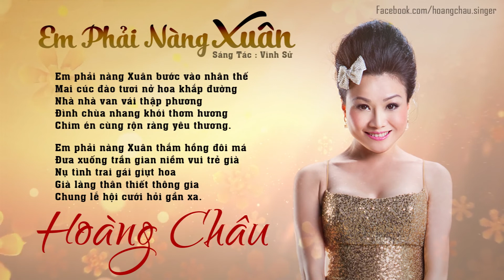66 LK Bolero Hay Nhất Hiện Nay | Em Phải Nàng Xuân Hoàng Châu ► Khúc nhạc buồn não tim